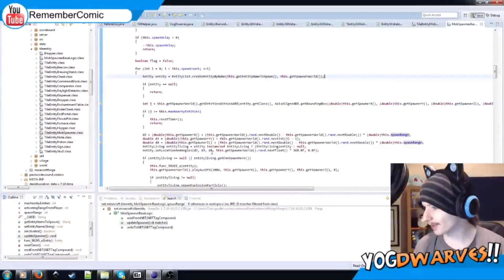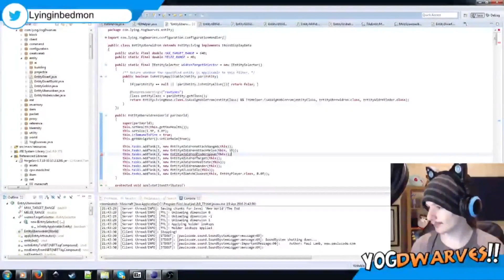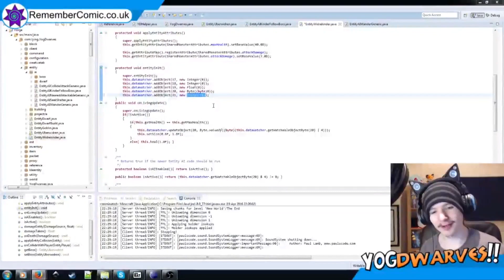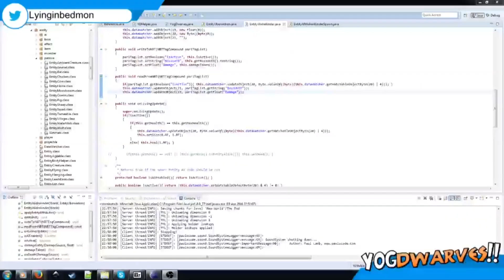YogDwarves!! Live 42 timelapse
A timelapse of the 3-hour livestream process of working on the AI programming of YogDwarves!! from 20/04/2016.

Development in stream 42 involved a conclusion of demonstration on the pieces developed in the 4-month downtime followed by further programming of the AI behaviour of the Uberwidren and its Widrekinder minions.